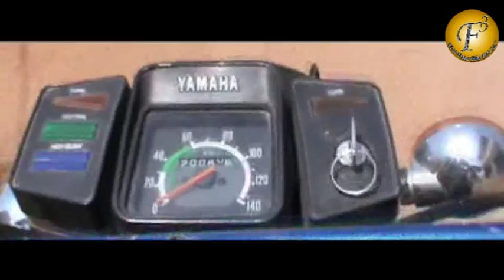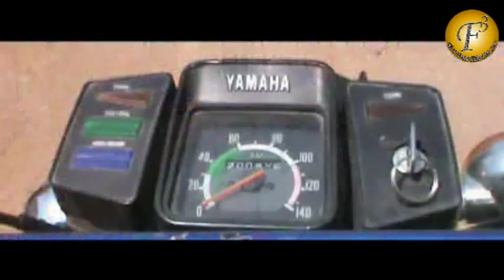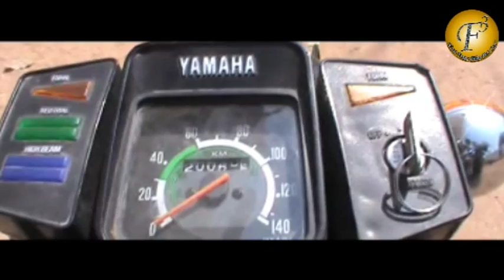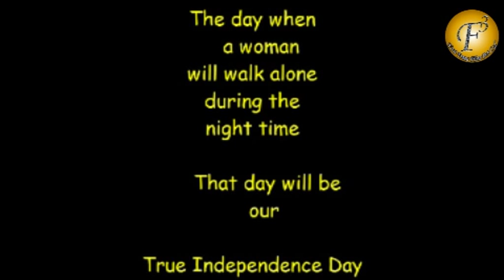ACID ATTACK - AA BASTI LO (TELUGU ) II एसिड अटैक II A SHORT FILM II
ITS A STORY ABOUT AN ACID THROWING INCIDENT.  MALLESH IS THE PERSON WHO ENCOURAGES HIS FRIEND NIKHIL TO THROW ACID ON THE GIRLS FACE AND LATER FINDS OUT THE GIRL WAS MALLESH'S OWN SISTER.

WRITER, DIRECTOR: SARVANNAGARI MURALI.
ACTORS: MALLESH ERLLAPALLY, NIKHIL, RAJA SINGH, SONY KRISHNA

Hope you guys enjoyed watching this video. Please comment and let us know about our video.